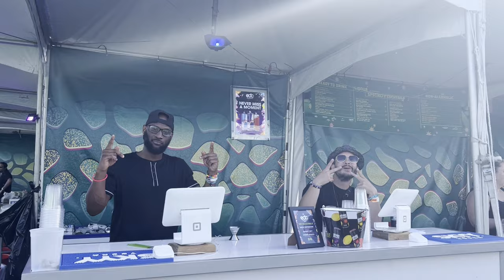EDC Orlando 2022 Aftermovie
Our EDC Orlando aftermovie. Enjoy!